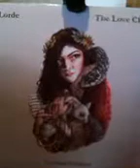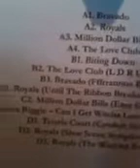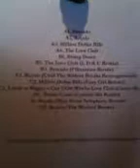Gojira präsentiert ...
Yo Leute, hier das erste Album von Lorde "the Love Club". Eine Ausnahmekünstlerin wie Lana del Rey, sowas ist heutzutage selten, also unterstützt den heißen Scheiß. Schönen Tag noch euch allen. See ya